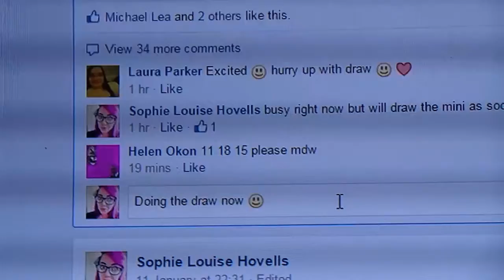£50 Build a Bear